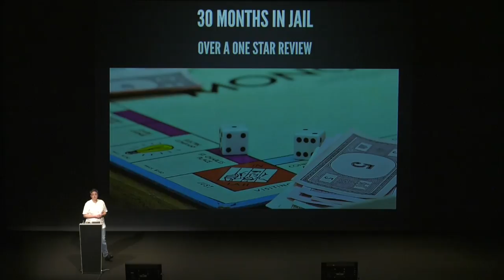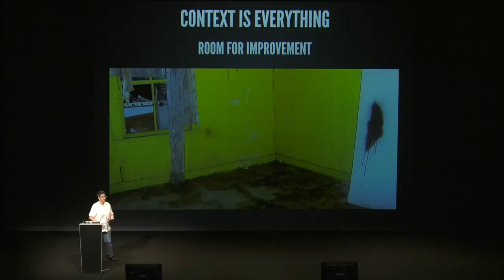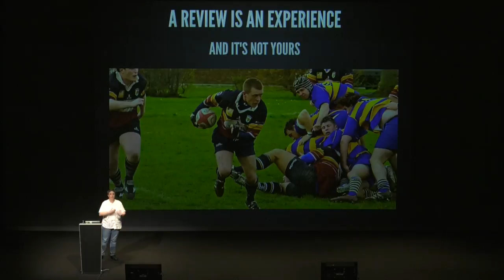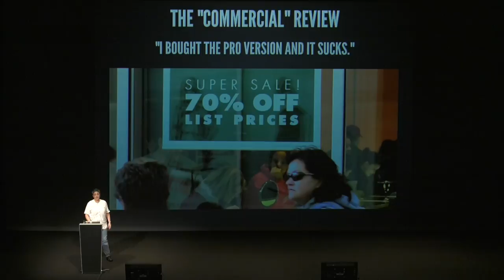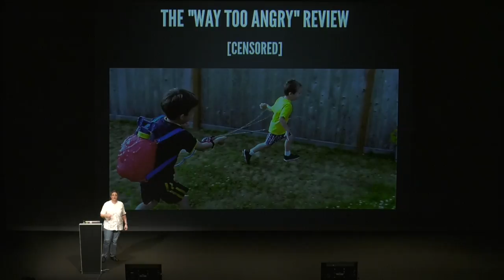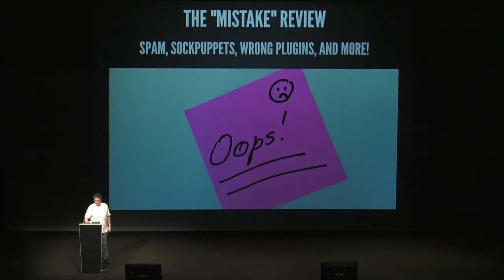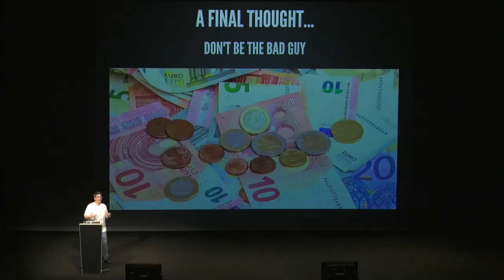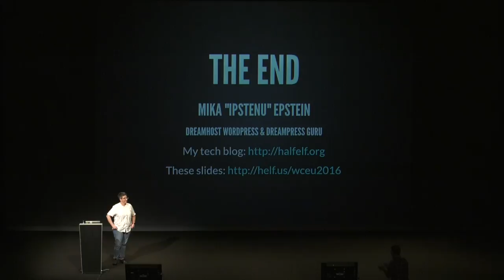Mika Epstein: Reviews – The Good, The Bad, and the Stalker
Why You Want a Four Star Review Everyone gets bad reviews. It’s the nature of the beast when you put your product and code out there for everyone to use and abuse. But too many people spend their time fighting the wrong battle and striving for the wrong ratings. Don’t become the death of your own product; handle your reviews sanely and you will be the success you’ve always wanted to be. Key Takeaways: What to look for in reviews, how to take good from the worst reviews, how to handle yourself in bad reviews, understanding what is experience, making the most of reviews.